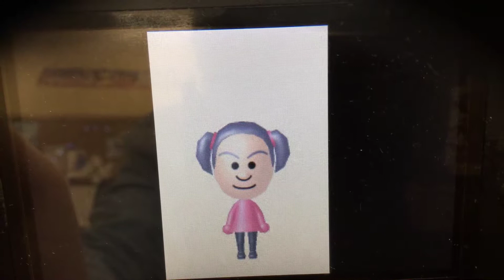Doc McStuffins - Lambie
She was from Doc McStuffins.